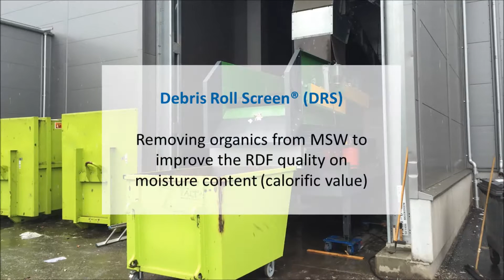Nihot Recycling Debris Roll Screen® for removing organics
Debris Roll Screen® (DRS) for removing organics from MSW waste to improve the RDF quality on moisture content (calorific value).

Testing on site - Nihot has fully operational Debris Roll Screens available which can prove the separation efficiency on your site with your waste input.